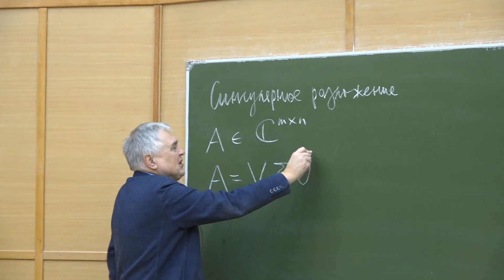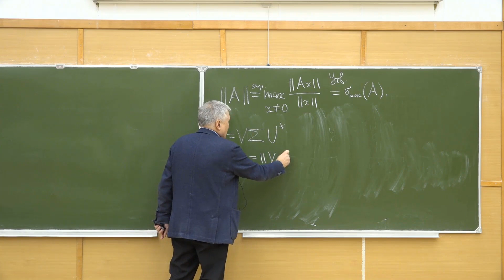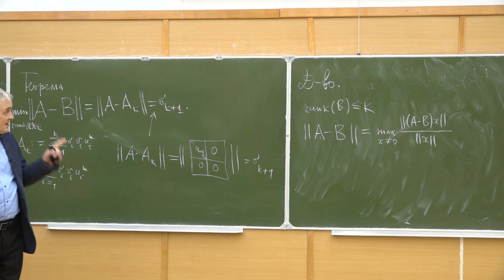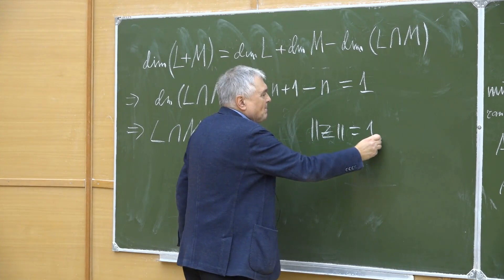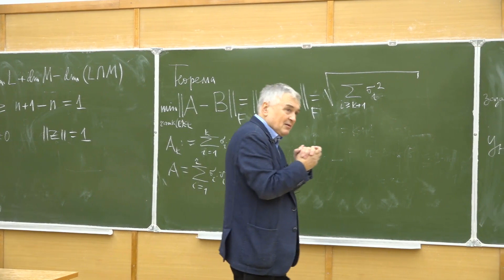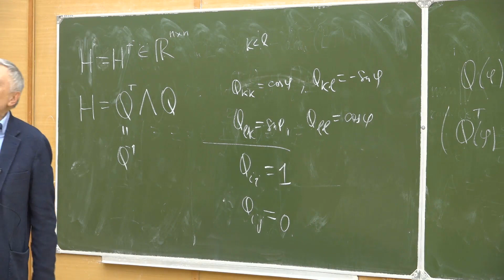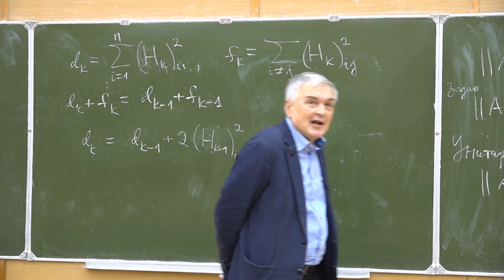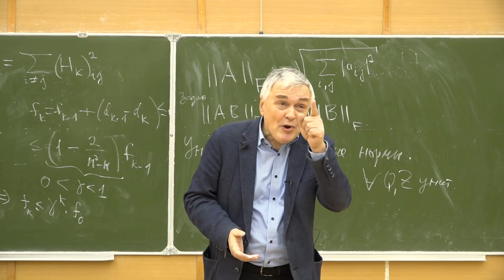Вычислительные методы алгебры 3. Сингулярное разложение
Лекция от 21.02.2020 (первые две отсутствуют)
Лектор - Тыртышников Евгений Евгеньевич

Съёмка - Цвик Григорий
Монтаж - Роман Бондарь